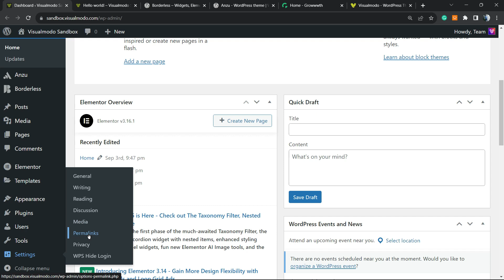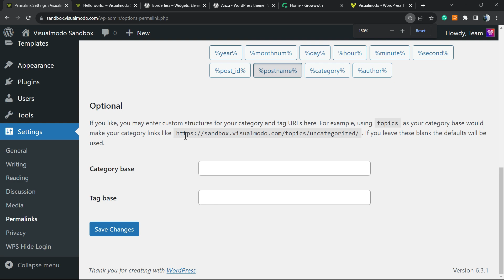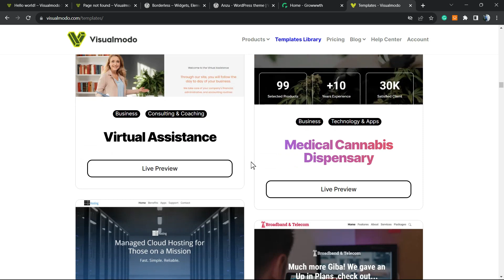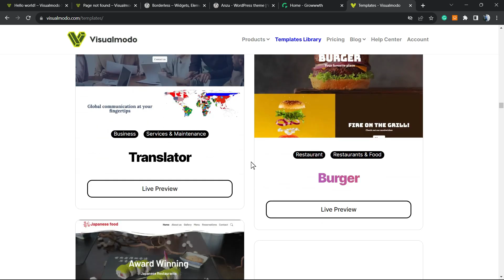How to Remove the Date From WordPress Site URLs? Beginners Guide 🖇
🔍 TUTORIAL OVERVIEW: In this step-by-step guide, we'll cover the exact process to remove the date from your WordPress URLs, ensuring cleaner and more SEO-friendly permalinks. This is crucial for bloggers, businesses, and anyone looking to optimize their website for better search results.

📌 WHAT YOU'LL LEARN:

Why having dateless URLs is beneficial for SEO.
The risks associated with changing URL structures.
Simple methods to change the permalink structure in WordPress.
How to set up proper redirects to avoid 404 errors.

👍 BENEFITS OF CLEAN URLs:

Improves user experience.
Better search engine visibility.
Timeless content relevance.

Drop your questions and feedback in the comments below, and we'll do our best to help you out!

⏱ TIMESTAMPS:

0:00 - Introduction
0:23 - Importance of Clean URLs
1:30 - Changing Permalink Settings
2:30 - Verifying URL Changes
3:10 - Common Mistakes to Avoid

Is it desirable to remove the date from your WordPress website's URLs? WordPress has a friendly URL structure that promotes search engine optimization. This includes multiple link formats, one of them is adding dates to the URLs of your posts in WordPress. This video will explain to you how to easily remove the date from your WordPress website's URLs.

TheDates' Appearance in WordPress URLs. By default, WordPress employs a human-readable link structure for URLs that are relevant to posts and pages, which is similar to this This uses the post ID as the URL, which is not particularly attractive and lacks any significant meaning.

fortunately, the WordPress Settings » Permalinks page allows you to easily alter these default links to be more informative and SEO-friendly. Some WordPress users favor the 'Month and name' or 'Day and name' options. These parameters add a date to your WordPress website's URLs. ‘Day and name’ links have the year, month, and day written out like this:

These URLs are superior to the default ugly URLs, and are also SEO-friendly. However, they are overzealous in their pursuit of the date, which will lead to an appearance of age in your articles. This is why many users prefer the 'Post name' style of URL structure. This deletes the date from the URL and only uses the post's keyword in the URL. This URL format is concise, significant, and friendly to search engines, it will not appear out of date.